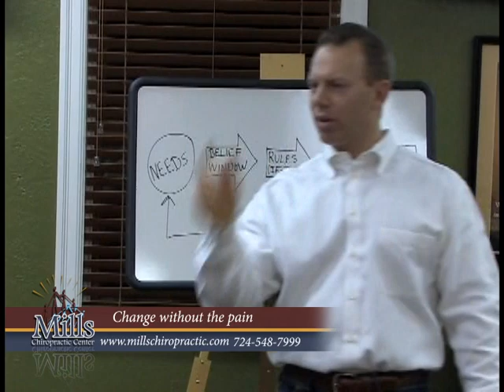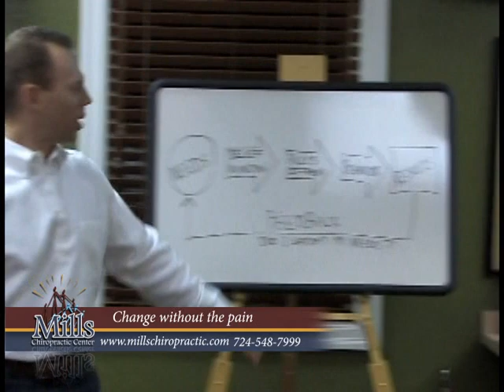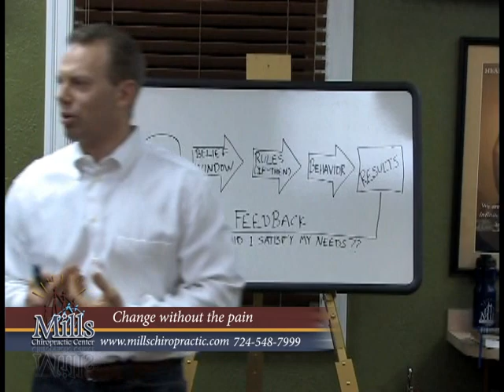Change without the pain